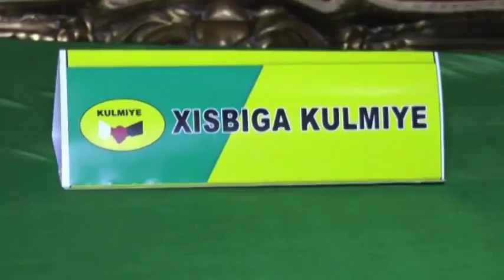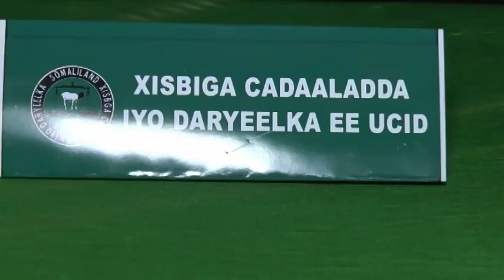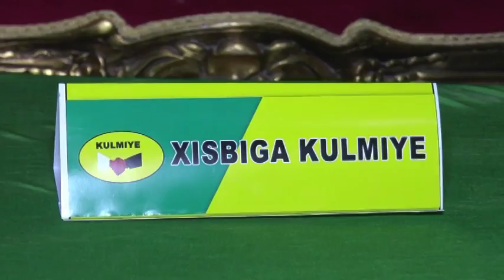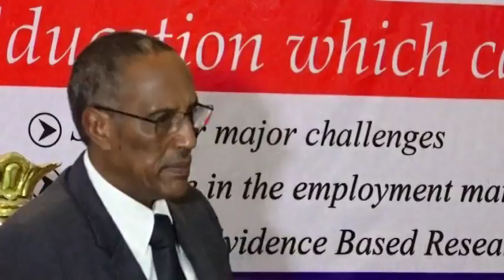Barmaamijka Dooddii Muuse Biixi iyo Faysal Cali Waraabe oo Dhamaystiran